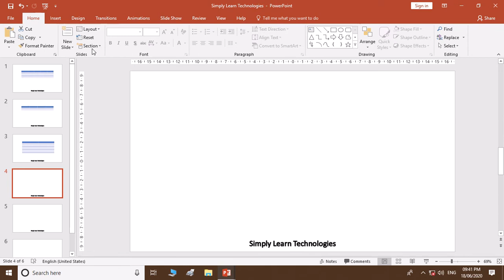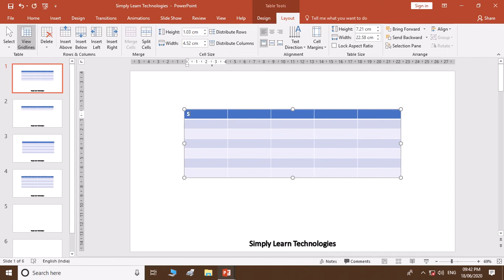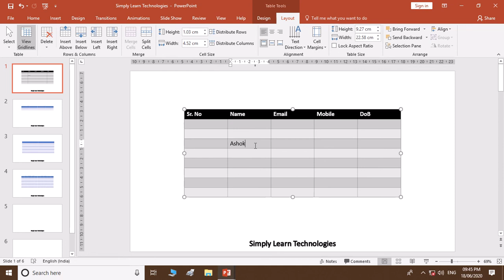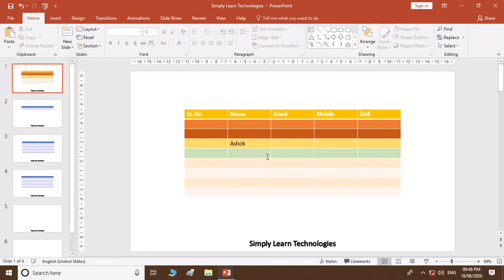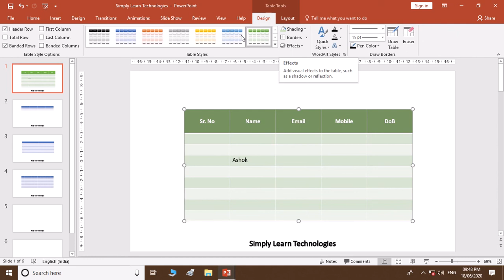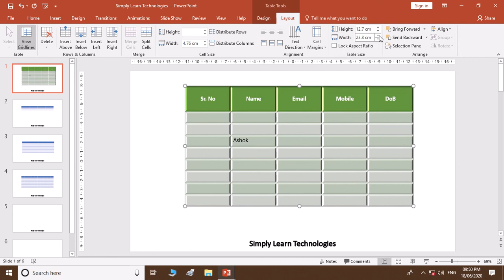How to Add Table in Microsoft PowerPoint | How to Design the table in Microsoft PowerPoint | Part-10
In this video lecture, we will see how to add a table in Microsoft PowerPoint Presentation.
we will also see how to add rows, column, how to split cells, how to merge cells, how to add shape style to tables, how to add Word art style to the table, etc.

About Channel:-
Take free of cost computer education with our Simply learn Technologies channel which provides free coaching services in the field of computer science and technology.

This Channel has launched by: -
Mr. Ashok Dagadu Nabage.

मायक्रोसॉफ्ट वर्ड मधील पिक्चर पर्याय वापराविषयी माहिती | How To Add Picture in MS Word | Part 6\

मायक्रोसॉफ्ट वर्ड मधील टेक्स्टबॉक्स विषयी माहिती | How To Use Text Box in Microsoft Word | Part 7\

मायक्रोसॉफ्ट वर्ड मध्ये समीकरण, चिन्ह कसे वापरायचे | How To Add Equation, Symbol in MS Word | Part 8\

मायक्रोसॉफ्ट वर्ड मध्ये बुकमार्क आणि लिंक कसे वापरायचे | How To Use Bookmark, Link in MS Word Part-9\

वर्ड मध्ये ड्रॉपकॅपचा वापर कसा करायचा या विषयी माहिती | How To Use Drop Cap in MS Word Part-11\

वर्डमध्ये इण्डेण्ट लाइन स्पेसिन्गचा वापर कसा करायचा | MS Word How To Use Indent Line Spacing Part-14\

मायक्रोसॉफ्ट वर्ड मध्ये स्क्रीनशॉट कसा घायचा | How to Use Microsoft Word's Built-In Screenshot Tool part 16/

मायक्रोसॉफ्ट वर्ड मध्ये चार्ट कसे बनवायचे/ ऍड करायचे | How to Insert Chart in MS Word Part- 17/

मायक्रोसॉफ्ट वर्डमध्ये आकार कसे जोडावे/ संपादित करावे | How to Add, Edit Shapes in MS Word Part-18/

मायक्रोसॉफ्ट वर्ड मध्ये स्मार्ट आर्ट कसे जोडायचे, वापरायचे | How to Use Smart Art in MS Word Part 19/

MS PowerPoint: How to Change Size and Background of Slide in Microsoft PowerPoint Presentation P- 6 /

MS PowerPoint: How to Add Smart Art | Design Smart Art | Convert to Smart Art | Part- 8 /

How to Add Shapes in Microsoft PowerPoint | How to Design The Shapes in MS PowerPoint | Part- 9 /